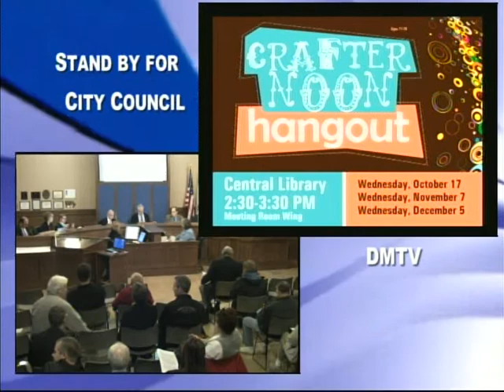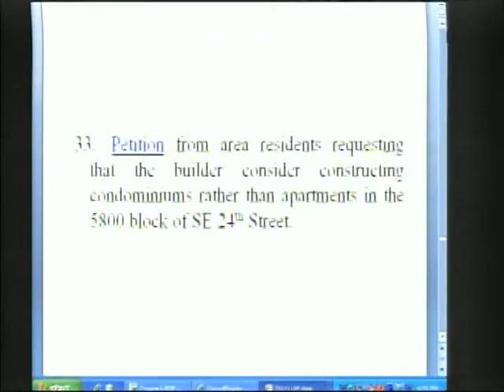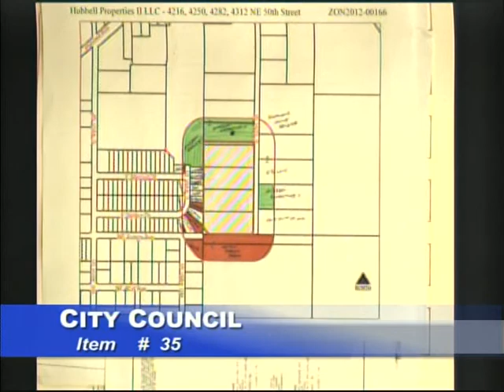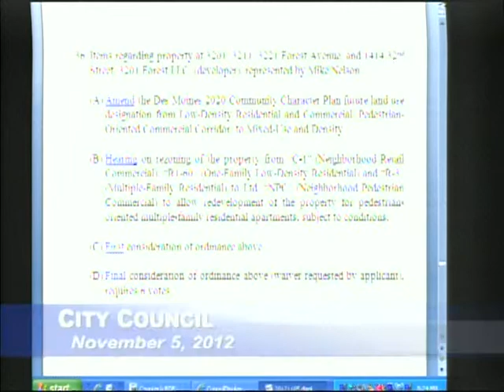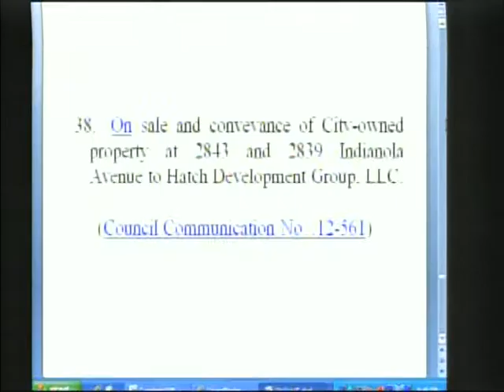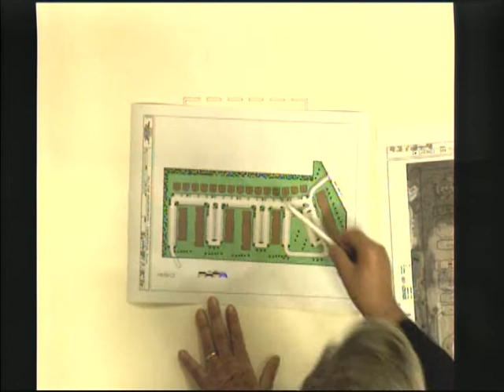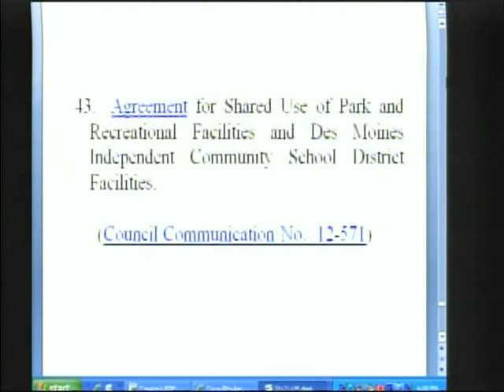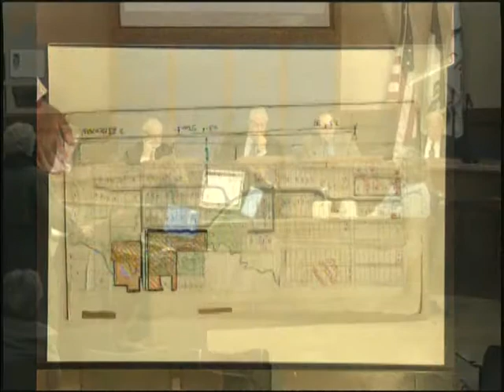City Council Meeting 11/5/12